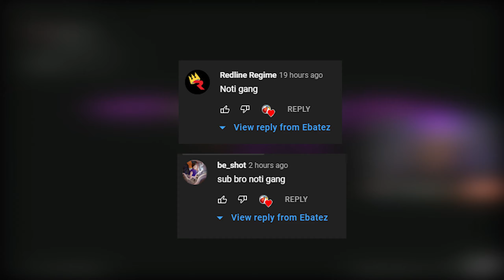new *MOVEMENT* OTS 9 build in WARZONE! 🏃💨 (Best OTS 9 Class Setup)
Best OTS 9 Class Setup Warzone / Best OTS 9 Loadout in Warzone

(Family Friendly Content, PG, No Swearing)